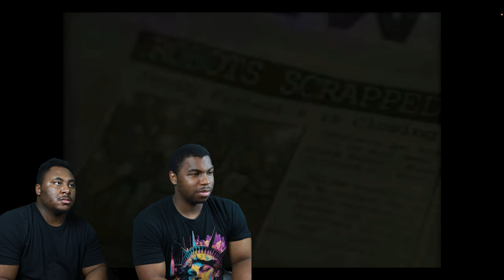These FNAF VHS TAPES Are TERRIFYING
Today we are watching [FNAF/VHS] Tapes

            OR